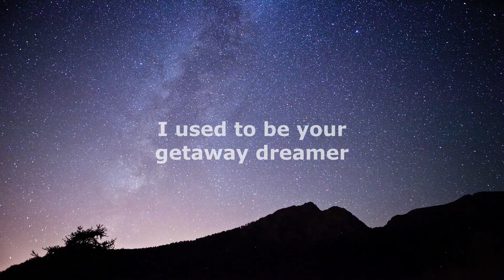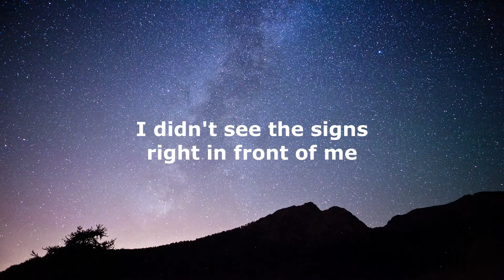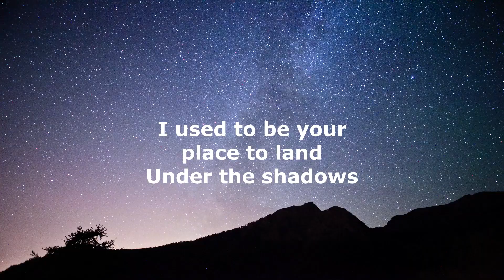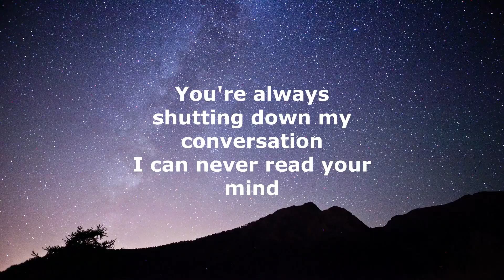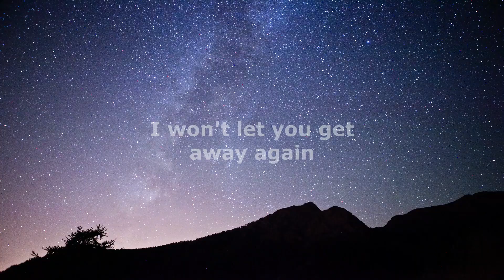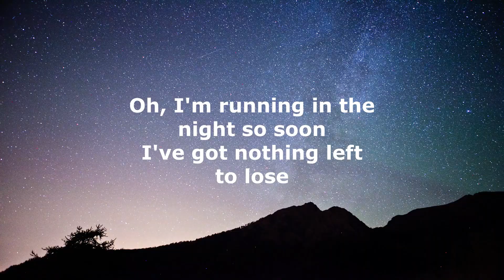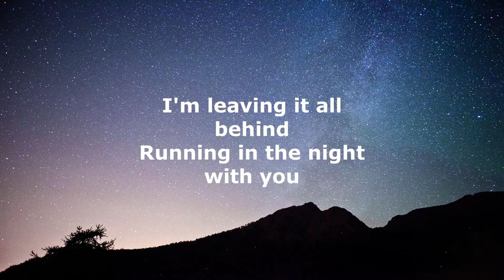FM-84 - RUNNING IN THE NIGHT (LYRICS)